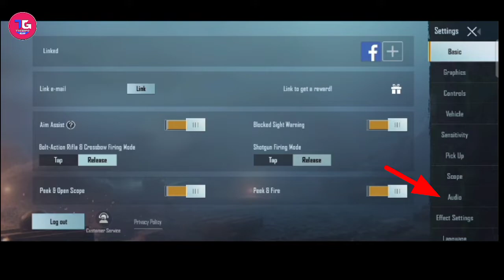Pubg me music off kaise kare / How to Disable music in Pubg mobile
Dosto is video me maine aapko bataya hai hai ki pubg me music off kaise karte hai How to off music in pubg mobile